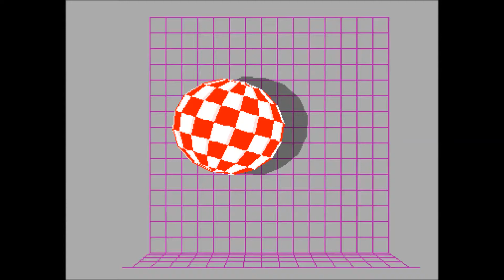Spaceballs - Mobile-Destination Unknown, Commodore Amiga (OCS) Demoscene, FULL LENGTH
System: Commodore Amiga (OCS)
Group: Spaceballs
Title: Mobile - Destination Unknown
Release: The Gathering 1993

Code: Lone Starr
GFX: TMB Designs